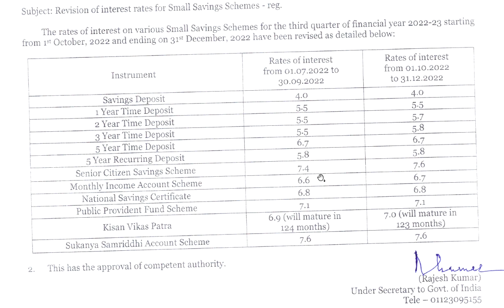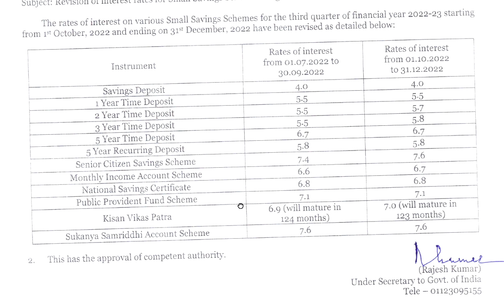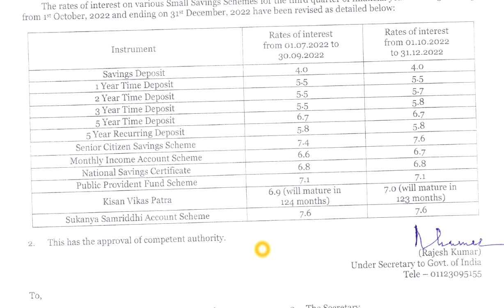Oct-Dec 2022 বিভিন্ন সঞ্চয় প্রকল্পের সুদের হার ঘোষণা হলো: NSC, PPF, KVP, Sukanya, Recurring, MIS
Revision of interest rates for Small Savings Schemes FY 22-23 Q3,
Date : 30/09/2022